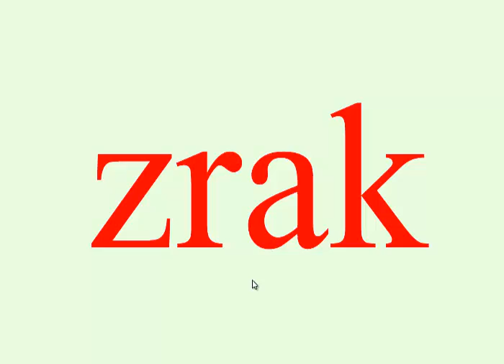Malá písmena_slova(9)